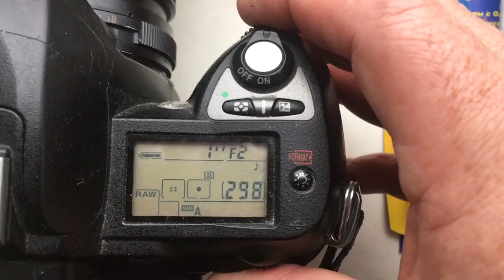Для Олега К. №2.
Одуванчик Nikon для Мир-24Н